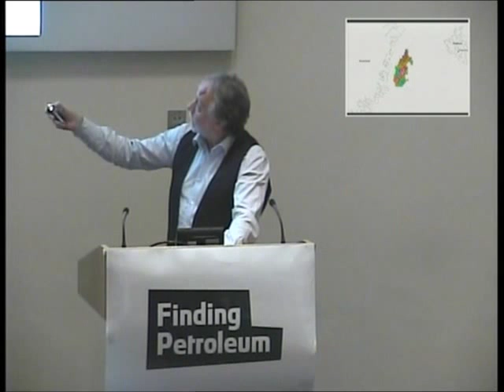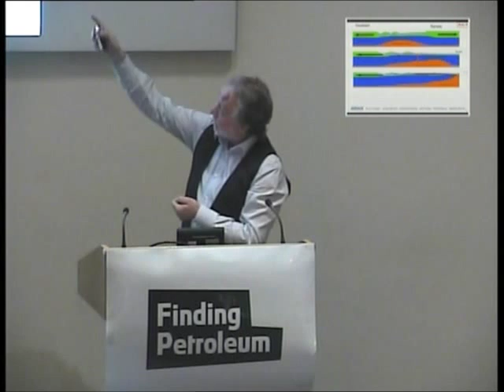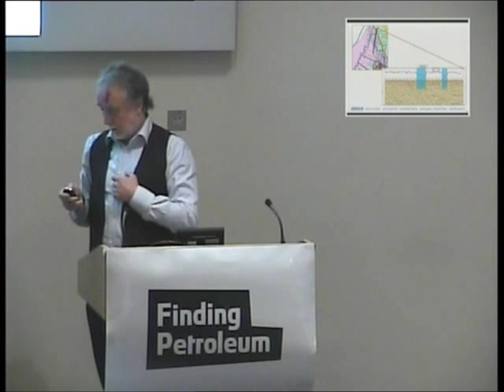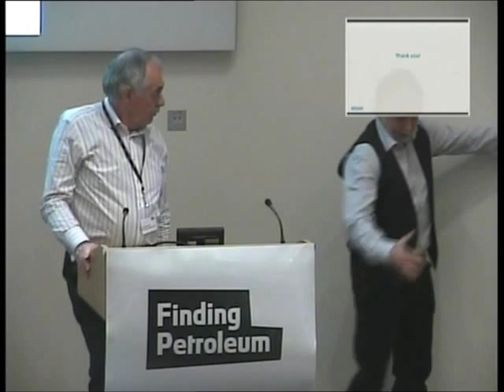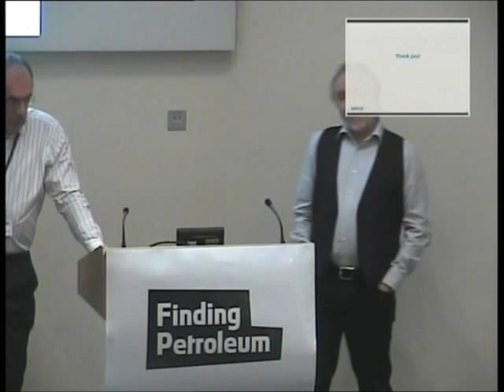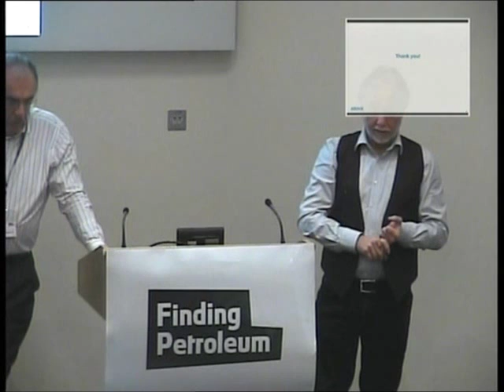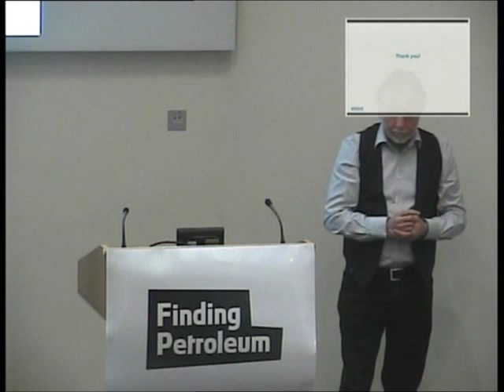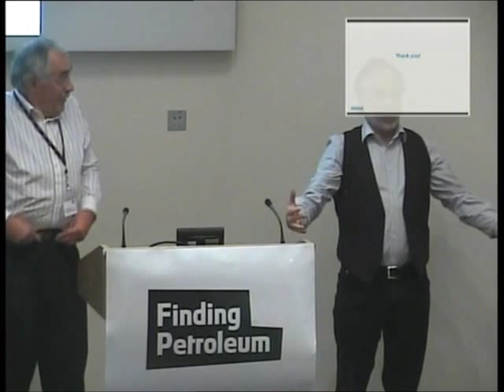David Jackson, ARKeX, The increasing use of Gravity Gradiometry in the Exploration Workflow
The next generation of exploration technologies